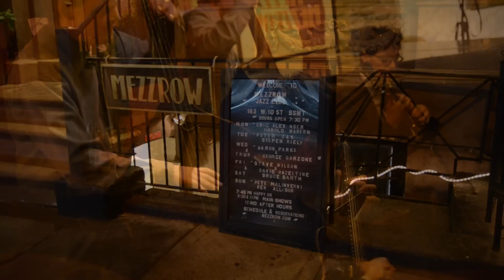'Blues in Bebop' (Kenny Dorham) - Pasquale Grasso, guitar, Jon Roche, bass, Mezzrow, NYC 12-6-2015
- Pasquale Grasso, guitar, Jon Roche, bass, play "Blues in Bebop" (Kenny Dorham composer, blues in key of Eb), recorded at Mezzrow jazz club, New York City on December 6, 2015